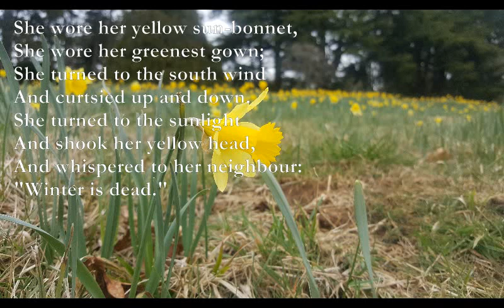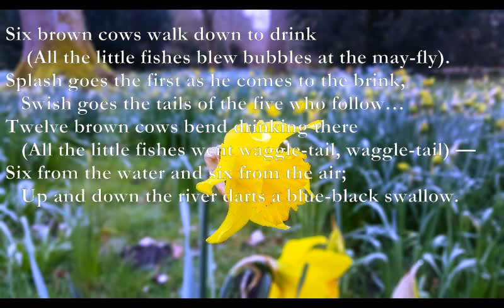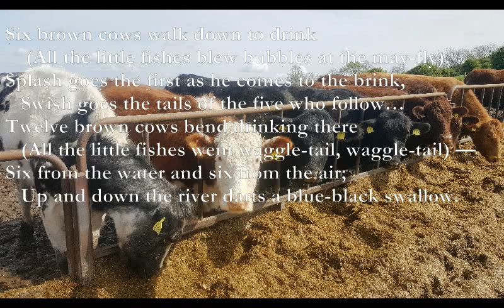Daffodowndilly/Summer Afternoon [AA MILNE poems set to music]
Daffodowndilly

D Bm
She wore her yellow sun-bonnet,
Em A
She wore her greenest gown;
D Bm
She turned to the south wind
Em A
And curtsied up and down.
Em
She turned to the sunlight
G F#m
And shook her yellow head,
F C
And whispered to her neighbour:
Em
"Winter is dead."

Summer Afternoon

A G/A A G#/A
Six brown cows walk down to drink
Em A D C
 (All the little fishes blew bubbles at the may-fly).
Splash goes the first as he comes to the brink,
D A Cmaj7
   Swish goes the tails of the five who follow…
Twelve brown cows bend drinking there
 (All the little fishes went waggle-tail, waggle-tail) —
Six from the water and six from the air;
  D A Cmaj7
 Up and down the river darts a blue-black  swallow.

A x0x65x
G/A x0x43x
A: x0x22x
G#/A x0x100